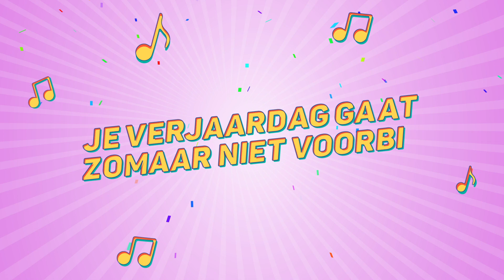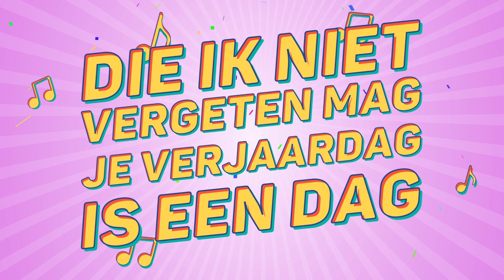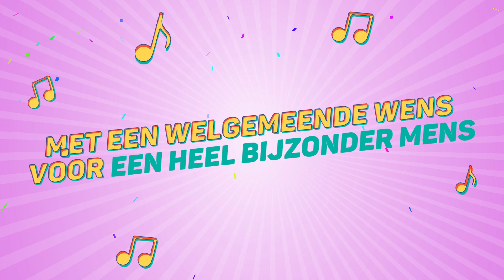Christel, Dit Is Je Verjaardag